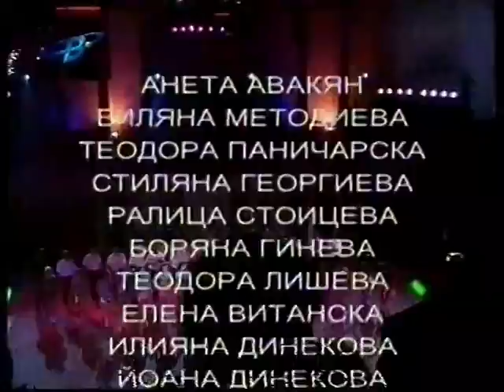Twin Kingdoms - Neshka Robeva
Twin Kingdoms
два свята

Script-writer, Director and Choreographer: Neshka Robeva

01 Gipsy Party 1  0:53
02 The Dragon  7:57
03 Kechak  11:09
04 Wood-Sprites  12:36
05 The Dragons Bride  17:52
06 The Stoned Guys  24:52
07 The Cudgel Dance  32:43
08 Dance Contest  35:04
09 Kan-Kan-Itza  40:03
10 The Fire Field  43:05
11 Oh, Yano - The Duel  50:01
12 The Dragons Wedding  54:10
13 Gipsy Party 2  56:53

THE PERFORMANCE
"Twin Kingdoms" is a modern interpretation of the cultural heritage of Bulgaria and the Balkans. The Authors of this musical play are inspired by the national rituals, songs, dancing and graceful culture accumulated in our lands during the ages. The script-writer, Director and Choreographer of the show is Neshka Robeva. She expertly integrates the expression of the folk dances in the traditions of the Bulgarian School of Rhythmic Gymnastics.
The Stage arrangements and the costumes are designed by Prof. Konstantin Dzhidrov.
The dance company is composed of professional dancers and Rhythmic Gymnastics competitors.
The Authors of this original dance performance create a strange world, full of centuries-old traditions, strong feelings and primitive passion.
The story, which they are telling us, is the well known Legend about the girl and the Dragon, while the non-ordinate final converts it into another tale -- the one about the "Beauty and the Beast"
(source: nationalartBG)

The location: the ancient theatre of Plovdiv, Bulgaria.
The Roman theatre of Plovdiv is one of the world's best-preserved ancient theatres, located in the city center of Plovdiv.

Thanks to Georgi for sharing this unique archival footage !

Editing and audio restoration by MrCelloholic.
Enjoy the full sound with headphones!